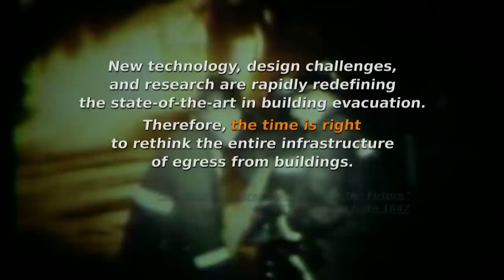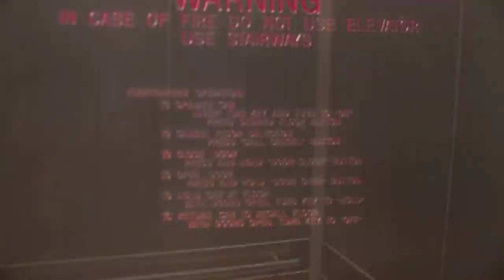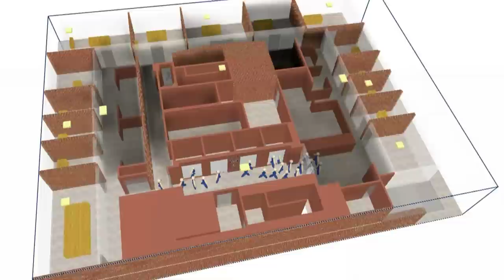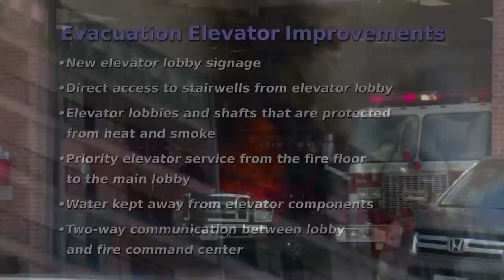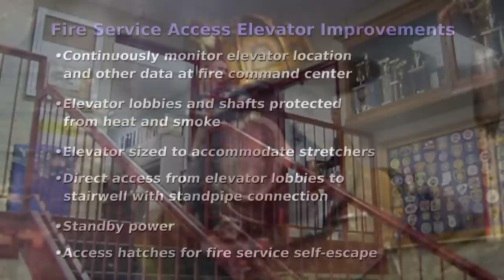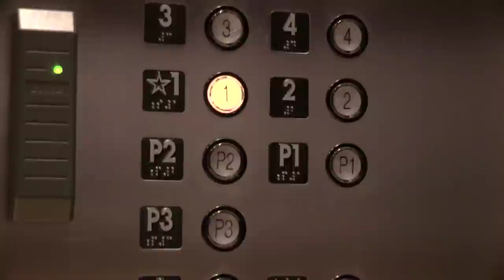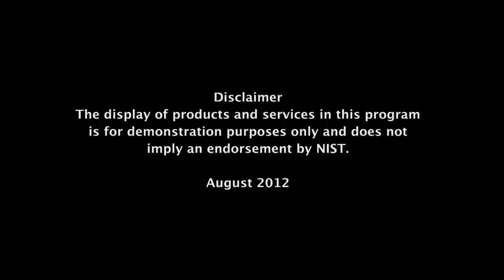... the time is right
NIST has performed extensive research on the safe use of elevators in fire emergencies that forms the technical basis for new building codes that allow elevators to be used to provide evacuation building occupants in the event of a fire.